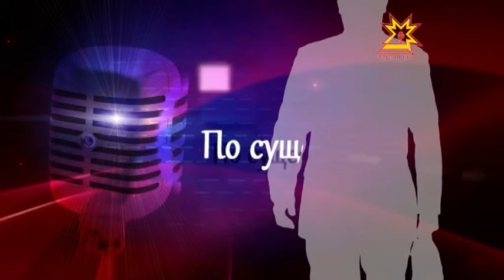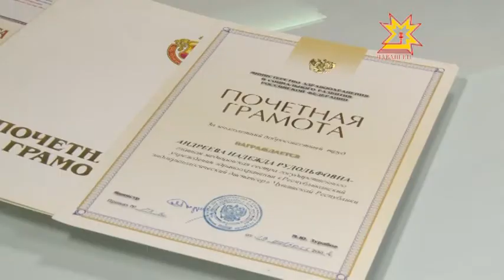По существу. Выпуск 12.05.2014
Надежда Андреева, главная медицинская сестра Республиканского эндокринологического диспансера